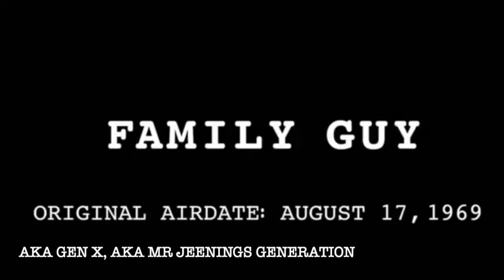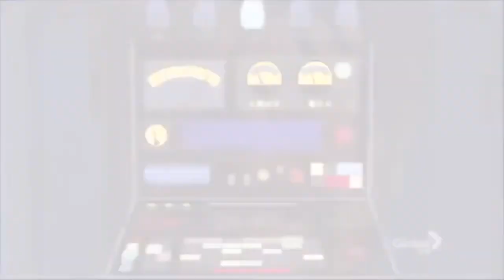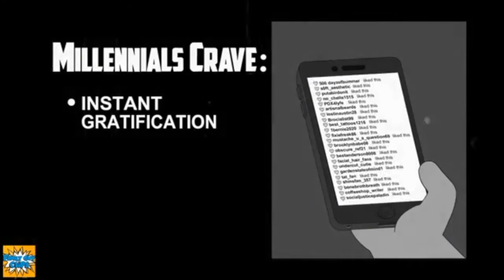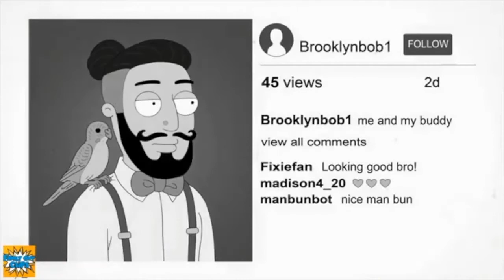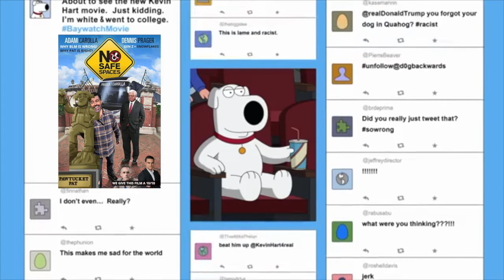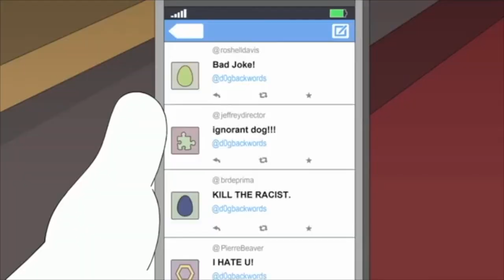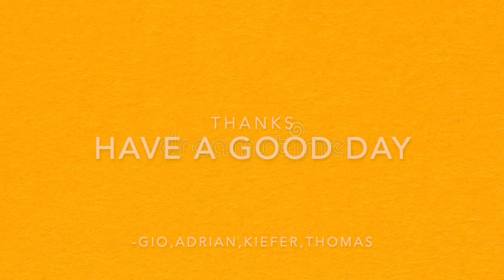Adolescent Informercial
school project